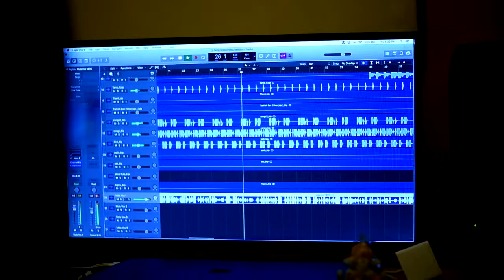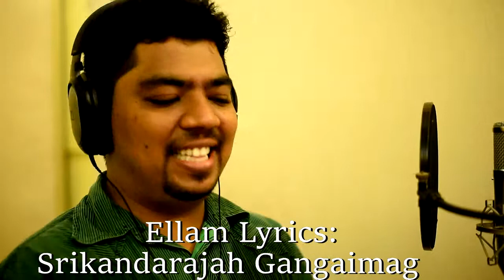Aiyanavaram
(A song which has Chennai Tamil and Ellam Tamil mixture)
Singer: Pitty Vikram (Chennai)
Music Arrangement: Gopi Mohan
Studio: Dropline (Chennai)
Sound Engineer: Lakhsman
Ellam Lyrics: Srikandarajah கங்கைமகன்
Camera: Ezhutholai Raamkumaar Gopal
Dancers: Hawa Hawa and Fitness Dancers
Composer/Lyrics/Video editing: Sara